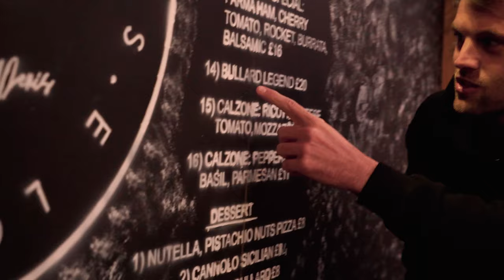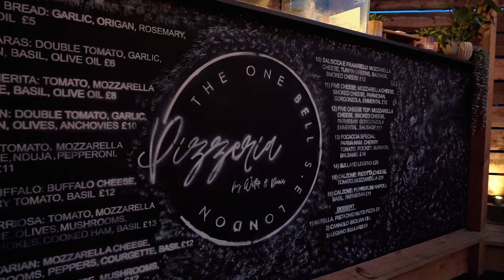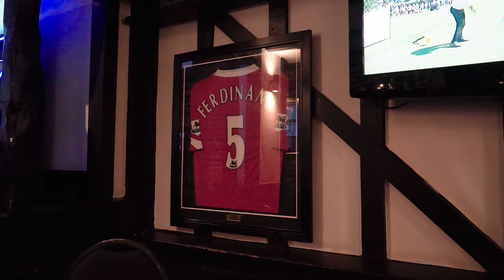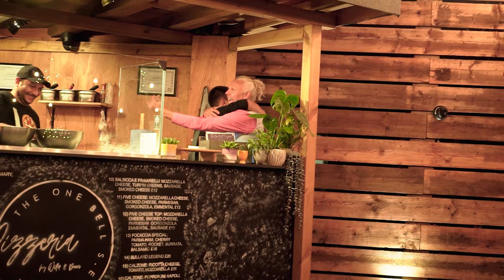JIMMY BULLARD HAS A SECRET WEAPON IN HIS PUB GARDEN!!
Kicking off my Celebrity Series is the one and only Jimmy Bullard. Honestly, one of my favourite videos ever, being a huge football fan, and growing up watching Jimmy on the TV, it was an absolute pleasure meeting him. I have nothing but good words to say about Jimmy, the food and his hospitality. One thing I noticed, is how much attention he gives everyone that walks through his doors, he really takes the time to listen to his customers.

Jimmy, the football legend invited me down to review his new Pizzaria in the back of his The One Bell Pub in Crayford. Spoiler Alert - honestly, I have never had something so good.

Jimmy is well known for playing professional football (soccer), Golf, Soccer AM, I'm A Celebrity, Celebrity Masterchef and much more. Jimmy filled the night by telling us old stories, about how he acquired two pizza gurus and life post-football.

Has Jimmy really cracked it post-life as a football legend? Has Jimmy Bullard hit gold with this Pizzeria?

If you're around the London/Kent area, I highly recommend going down to try this Pizzeria & with the world cup just around the corner, Jimmy has created the perfect environment to water for your needs.

Is this the best pizza in Kent? Has anyone got recommendations for me to try?

🔥 About Heat My Words 🔥
Hello, I'm Chris and welcome to Heat My Words. A show dedicated to all those foodies that love a little spice. I'm going. to take your taste buds all around the world; from Delhi to Jamaica to Sichuan.

I'll explore.  the world's hottest chillies,  the best food festivals, find exclusive menus and everything in between.

The idea of the channel is to show you how every culture embraces spice a little different, all from the comfort of your own home. I might even through in a few chillies challenges along the way.

If you have any food recommendations, please do drop me a comment. I love learning more about new types of food. I would love to one day, head to countries all over the world and learn more about their culture through incredible food.

Now drop a subscription & enjoy the ride.